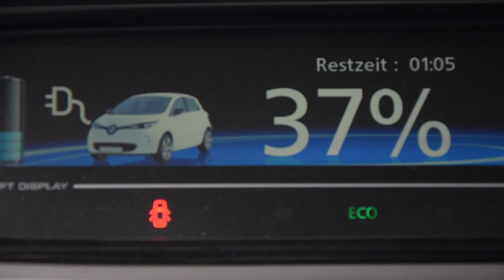Oliver Krischer - Darum grün!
Oliver Krischer ist stellvertretender Fraktionsvorsitzender der Bundestagsfraktion Bündnis 90/Die Grünen aus dem Kreis Düren und Spitzenkandidat in NRW für die Bundestagswahl 2017. In diesem Video stellt er sich selbst, seine politischen Ziele und Motivation vor.